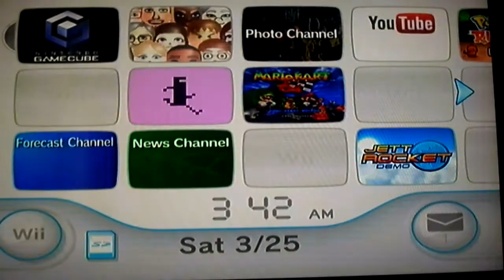Animal Crossing (Part 1): "Crossing the Nation"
Hello, it's me, Nintendo Hawk starting a new let's play that will informs us about whether you want us to do Animal Crossing: New Leaf for the 3DS. In this first part we will explore our new city which is a surprise name. For the next Animal Crossing Game which for the 3DS, we will let you decide the name for the next game. It will be a big "HIT"!